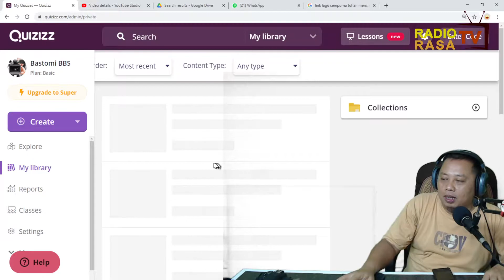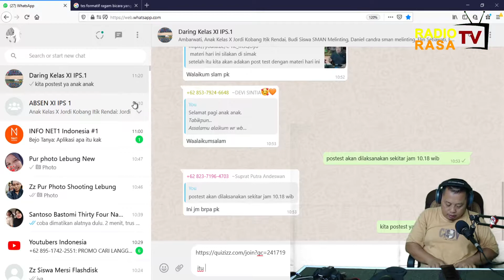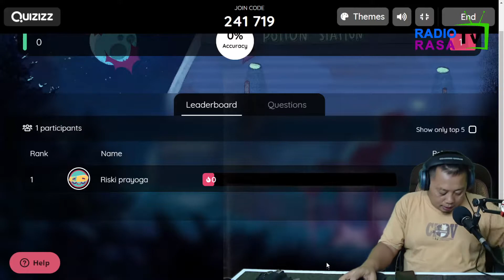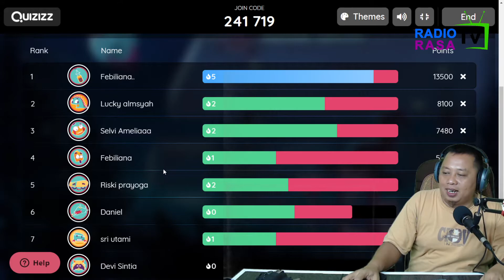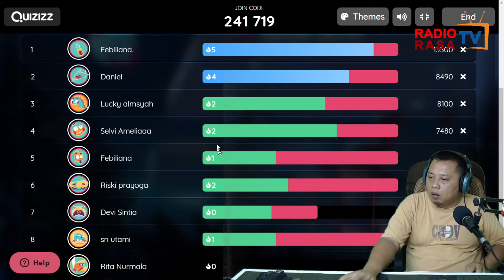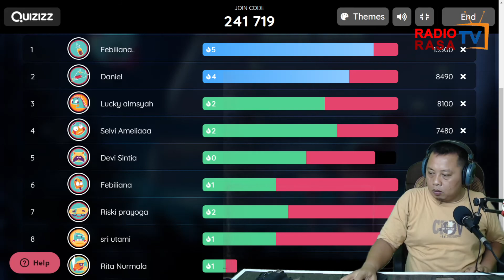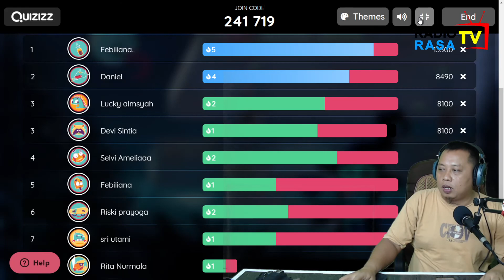Posttest XI IPS 1 Fungsi Logika IF quizizz SMAN 1 Melinting Lampung Timur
Selamat menyaksikan video dari kami. Kritik dan saran silakan hubungi hp/wa : 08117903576 atau  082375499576